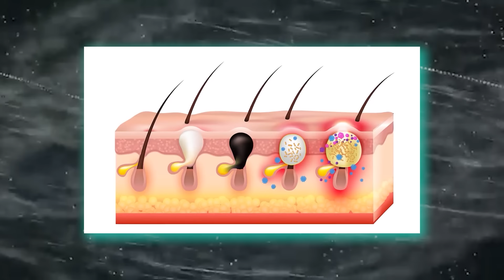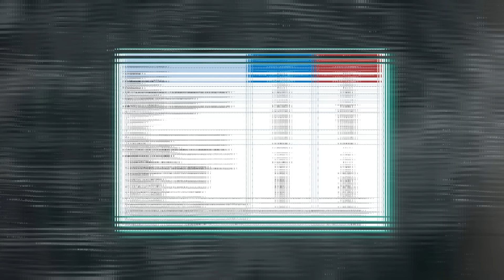Ретиноиды от прыщей – спасение или шаг в неизвестность? Акнекутан / Роаккутан / Сотрет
Всем привет! Я - Светлана Губарева, практикующий челюстно-лицевой и пластический хирург МНОЦ МГУ, основатель клиники 360 Cosmetology и клиники общей медицины Ion Clinic. Врач по образованию и призванию.

Здесь, я буду делиться своими знаниями в сфере эстетической медицины, которые я накопила более чем за 10 лет опыта и практики. Красота должна быть здоровой и осознанной!

Вы узнаете:
- о всех методиках в косметологии и пластической хирургии
- осложнениях и как их избежать
- как сохранить молодость
- чего в эстетической медицине стоит делать, а чего лучше опасаться
- какая косметика эффективна, а какая - «голый» маркетинг.

Я хочу показать, что эстетическая медицина может быть эффективной и безопасной для здоровья! Безусловно, информацию я буду доносить доступно и легко.

Адрес клиники: г. Москва, 3-я Фрунзенская, 6

Адрес клиники: г. Москва, 2-й Балтийский переулок, 6